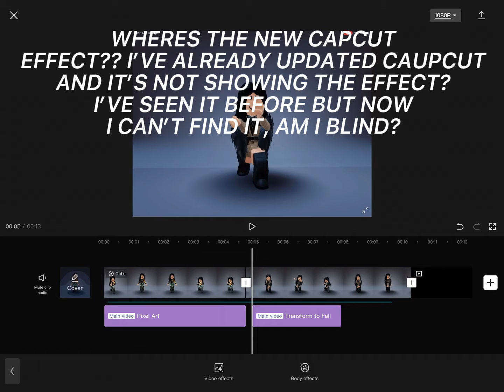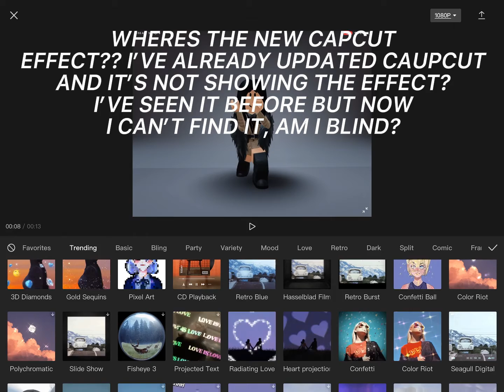HELP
where then hell is this effect, istg